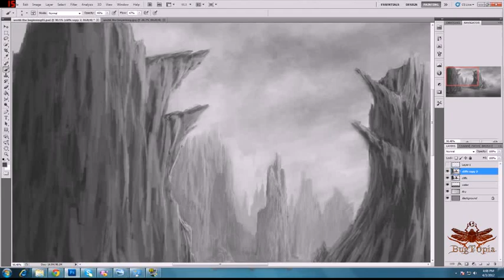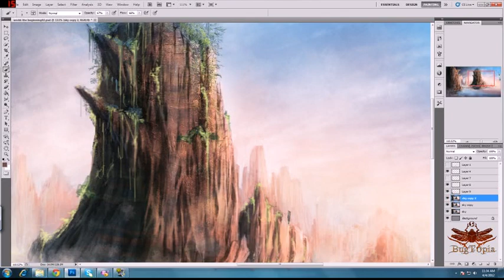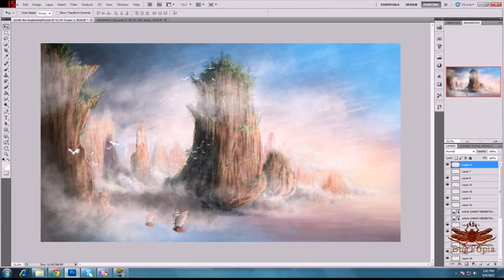The Landing - Concept Art Speed Painting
Gameleon, the platform used to make BugTopia is now on Kickstarter

This is how we do some of the concept art.